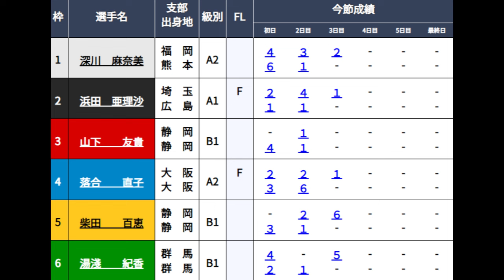【津競艇】注目一騎打ち②浜田亜理沙VS①深川麻奈美、浜田を止められるか？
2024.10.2津競艇3日日10R
①深川麻奈美②浜田亜理沙③山下友貴④落合直子⑤柴田百恵⑥湯淺紀香